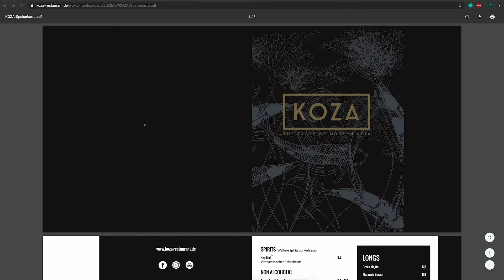Majestätische Weinverkostung der Pfalz, Vol 1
Die Pfälzischen Weinhoheiten verkosten Speisen von Liefer- und Abhol-Restaurants und dazu passende Weine aus der Pfalz. Hier im Video stellt die Pfälzische Weinprinzessin Rosa Rummel Weine vom ehemaligen Stiftsweingut Frank Meyer aus Gleiszellen-Gleishorbach, vom Weingut Siegrist aus Leinsweiler und vom Weingut Knöll & Vogel aus Bad Bergzabern vor. Dazu leckere asiatische Speisen vom Restaurant Koza aus Speyer.